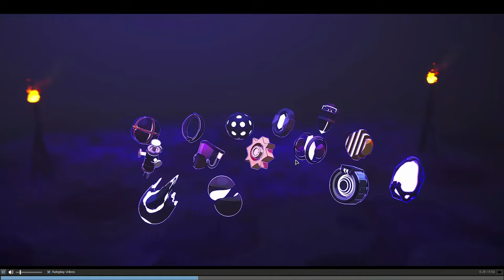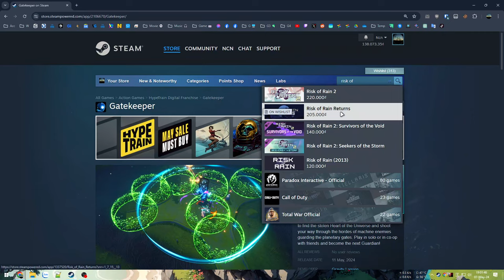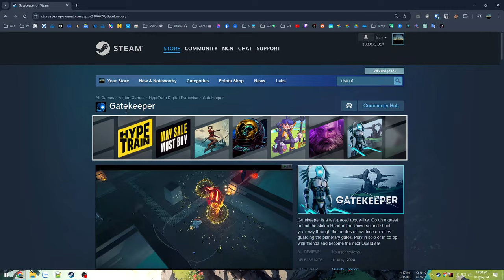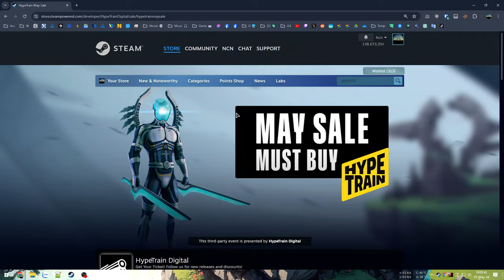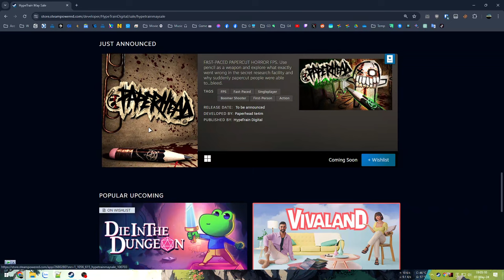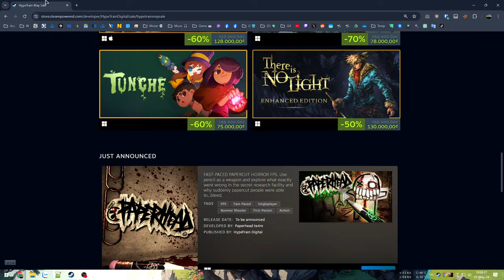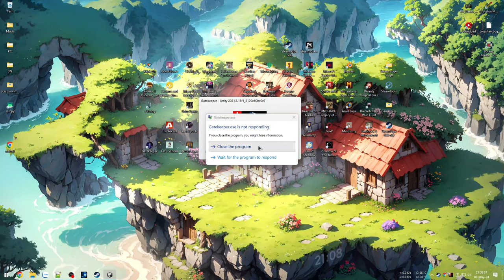Thủ Hộ Môn - Kẻ trấn giữ chốt chặn cuối cùng giữa muôn trùng quái vật - Gatekeeper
Gatekeeper

*Tiếng game hơi to do tôi sốt ho nên voice thở oxi nói không ra hơi... 😷

00:00 - Giới thiệu game
05:55 - Vào game
08:15 - Run 1 - Tay súng
30:53 - Run 2 - Cận chiến
51:49 - Run 3 - Phá đảo
1:14:37 - Boss trước màn cuối
1:26:29 - Thử nv Pandora mới